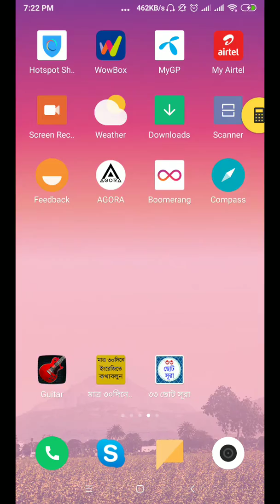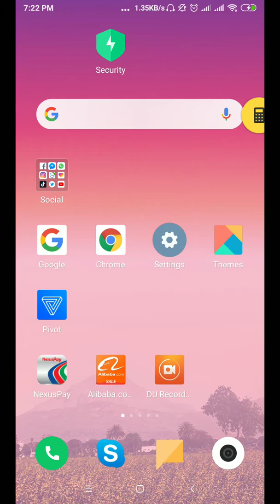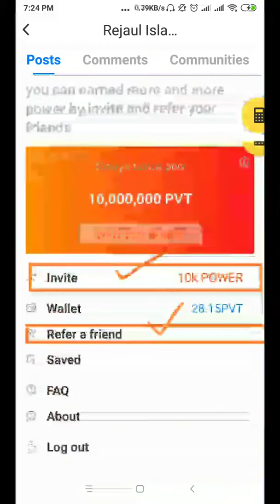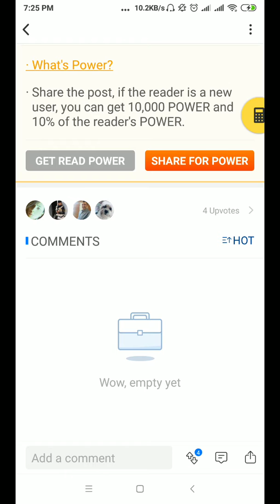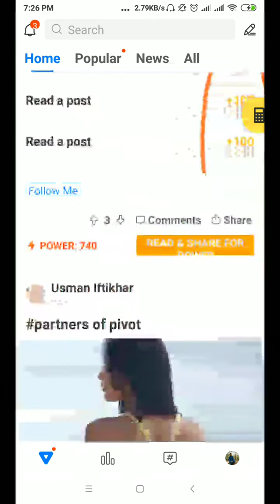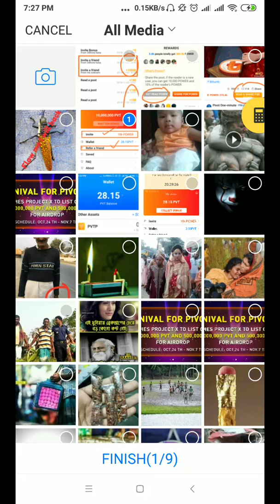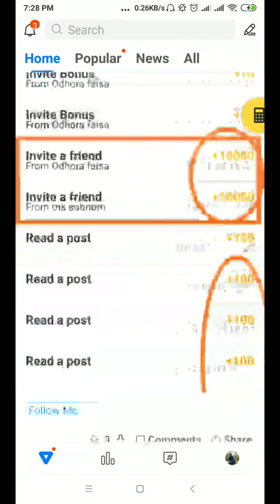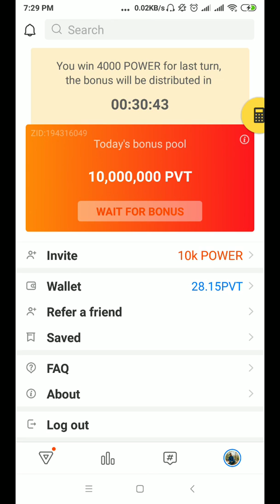How to work on at PIVOT and Earn more and more powers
How to earn from pivot
বিস্তারিত
যেসব বন্ধুরা অনলাইনে ইনকাম করতে চান শুধুমাত্র তারাই চেস্টা করুন যদি বুজতে সমস্যা হয় কমেন্ট করুন
* Pivot এপ্সটি দিয়ে প্রতিদিন   Bitcoin ইনকাম করুন সহজেই
👉No investment need

this app is verified by google play
উপরে লিংকে যাওয়ার পর Log In নামের দুইটা Option পাবেন একটা Facebook এর লোগো + Log in লেখা আরেকটি Google এর লোগো +আপনি Google দিয়ে করবেন। আপনি Google লোগোর সাথে লেখা Log in তে ক্লিক তারপর আপনার লগিন করা জিমেইল অ্যাকাউন্ট গুলা দেখতে পাবেন আপনি যে কোন একটি তে ক্লিক করুন আপনার একাউন্ট তৈরি হয়ে গেলো.
আপনি এপ্সটি ডাউনলোড করে, এপ্সটি ওপেন করুন তারপর Login তে ক্লিক করুন, তারপর ঐ এককই নিয়মে লগইন করুন
👉যে ভাবে এই এপ্সটি থেকে income করবেন:
  **নিউজ পড়লে4000 Powar পাবেন.
 **আপনার রেফারেল তে কাউকে জয়েন করালে 10000 Powar পাবেন.

👉মাএ 0.001 btc হলে পেমেন্ট নিতে পারবেন.

Payment - bitcoin by coinbase

Register PIVOT to get BTC Bonus：PIVOT is a community for cryptocurrency investors.